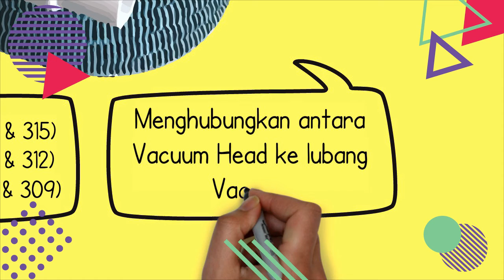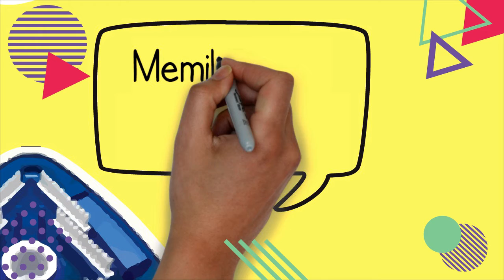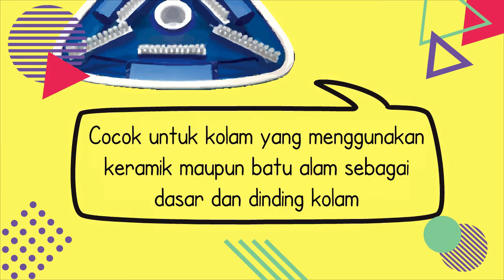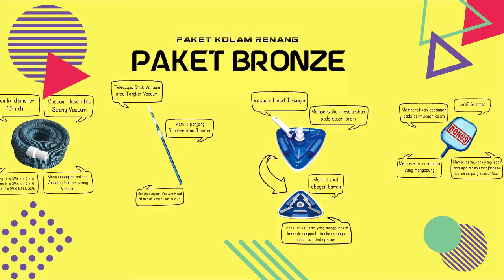Video Paket kolam Renang Bronze new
Jika Anda ingin membersihkan air kolam renang dari sampah dan debu khususnya saat menguras, Anda perlu menggunakan peralatan yang disebut dengan vacuum ini. Pada peralatan sedot ini, ada beberapa aksesoris pendukung yang akan perlu diketahui. Yaitu Telescopic stick handle, Vacuum head,Vacuum hose dan leaf skimmer sbb : Apa itu Vacuum head / Kepala Vakum? Alangkah baiknya kita simak pengertian dan fungsi vacuum head tersebut secara singkat di video ini.